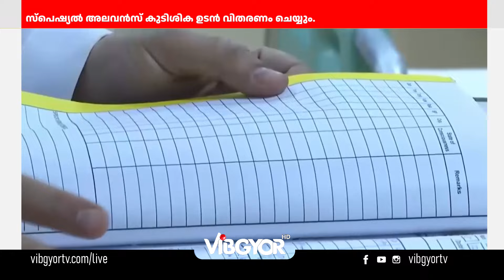KUWAIT EDITION JULY 1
00:00 KUWAIT EDITION
00:16 സുരക്ഷ പരിശോധനയിൽ 750 പേർ പിടിയിൽ
01:31 സ്പെഷ്യൽ അലവൻസ് കുടിശിക ഉടൻ വിതരണം ചെയ്യും.
02:27 ഷൈജു പള്ളിപ്പുറത്തിനു യാത്രയയപ്പ് നൽകി
03:02 അന്തർദേശീയ ചെസ്സ് ടൂർണമെന്റിന് ആവേശോജ്വല പരിസമാപ്തി
04:28 ഇടവക പെരുന്നാളിന് കൊടിയേറി.